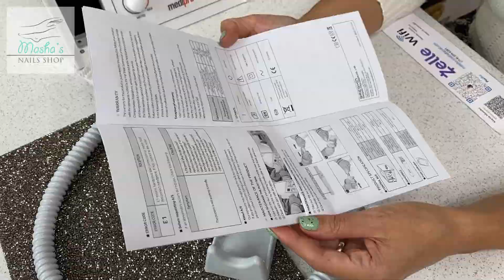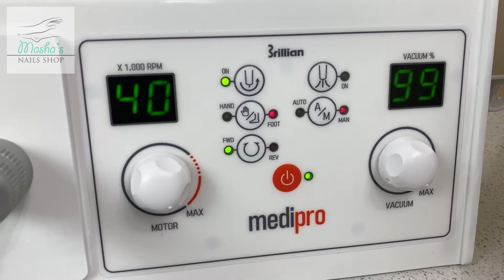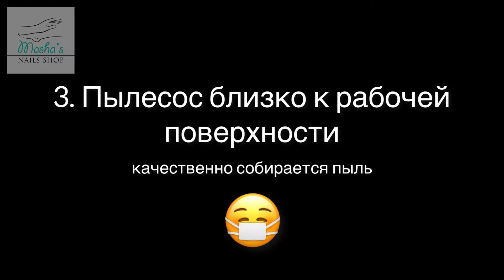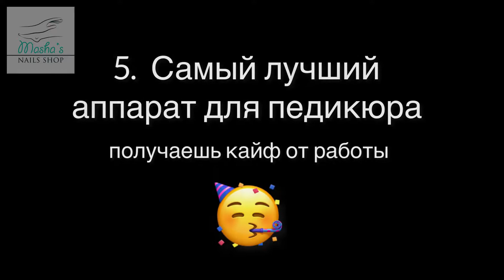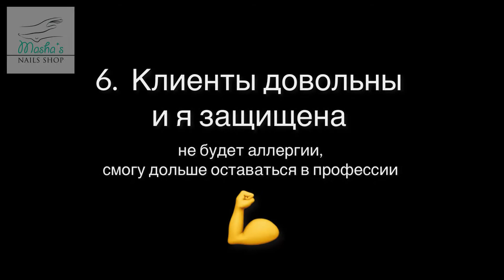Аппараты для педикюра Medipro и Medipower. Самый полный обзор!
Встречайте фрезеры для педикюра с встроенным мощным пылесосом - Medipro и Medipower от компании Saeshin.

Быстрый поиск по видео (просто жми что тебя интересует):
0:23 - Распаковка
2:40 - Основные различия между аппаратами "Medipro" и "Medipower"
3:43 - Сборка
5:41 - Знакомимся со всеми кнопками
10:11 - Особенности ручки-микромотора
11:51 - Начинаем работу с аппаратом, последовательность
13:43 - Показываем аппарат в работе с ножками
13:59 - Что будет если работать без пылесоса?
14:32 - Как заменить мешок для пыли?
15:38 - Делюсь своим опытом
19:14 - Мои рекомендации по выбору скорости вращения фрезы
20:47 - Семь основных преимуществ этих аппаратов

Официальный онлайн магазин Masha’s Nails Shop на русском языке в США

Также вебсайт доступен на английском и испанском языках.